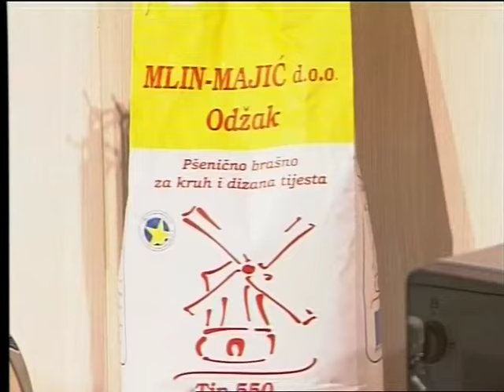Ostavljas me samog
Label and copyright: Rizo Hamidovic
Digital distribution:

lyrics:
Arr: